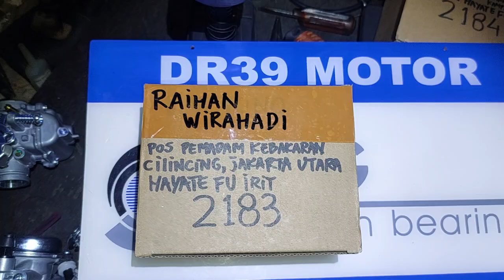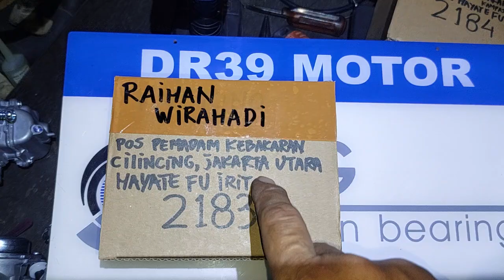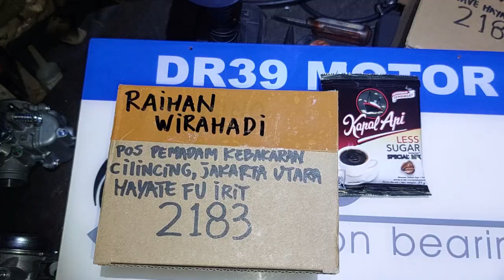2183.KARBURATOR HAYATE BASIC SATRIA FU DR39 RAIHAN WIRAHADI POS PEMADAM KEBAKARAN CILINCING JAKUT